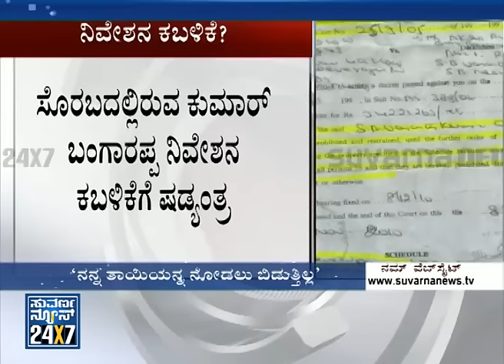Bangarappa Family Fight - Election 2014 (ಎಲೆಕ್ಷನ್ 2014) Seg _ 3 - Suvarna News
Suvarna News 24X7  -21 Mar 14 - Bangarappa Family Fight - Geetha Separated Shivaraj Kumar From Rajkumar's Family: Kumar Bangarappa ,Election 2014 (ಎಲೆಕ್ಷನ್ 2014)  - exclusive